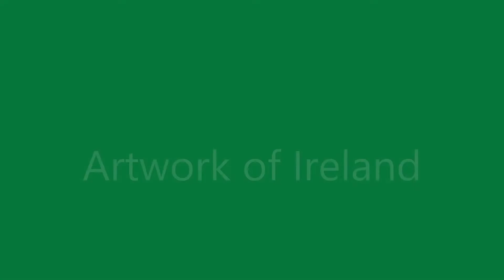Artwork of Ireland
Images of Irish artwork.  Music is "Celtic Hornpipe" by the Irish and Celtic Folk Wanderers and "The Celtic Thunder March" by Phil Coulter and his Orchestra